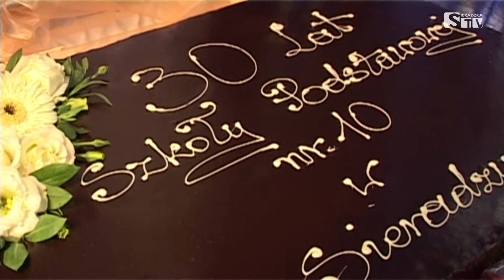30 latecie Szkoły Podstawowej nr 10 w Sieradzu - Sieradzka TV Media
30 latecie Szkoły Podstawowej nr 10 w Sieradzu - Sieradzka TV Media